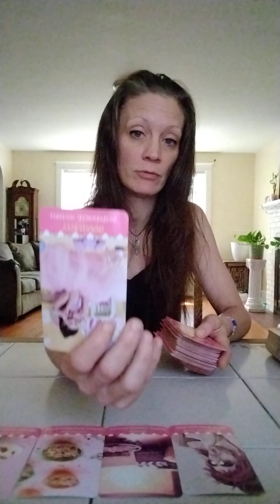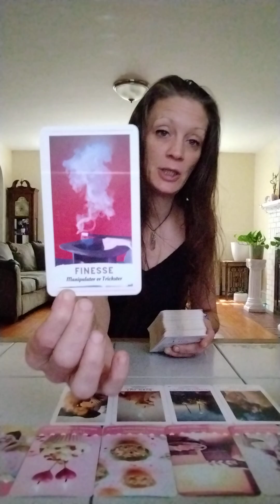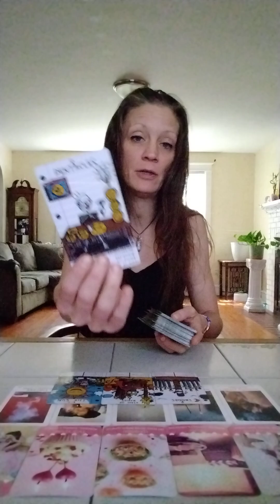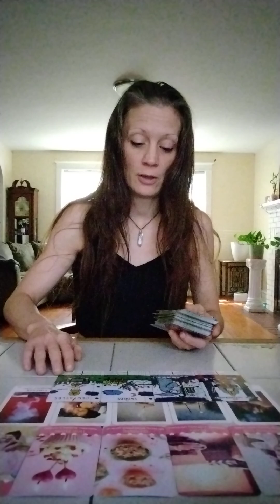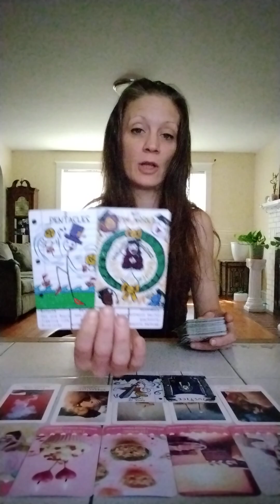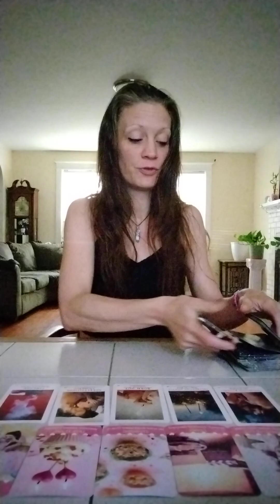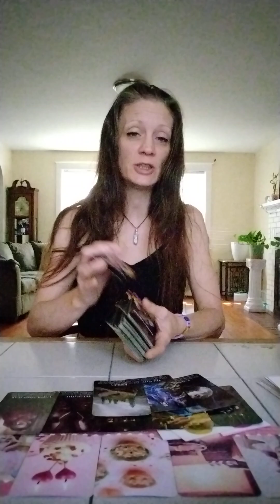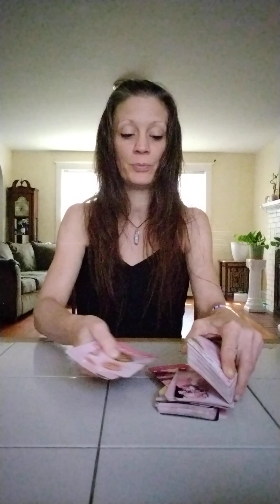U Inspired Them To Want To Change Their Ways & Become A Better Person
Gemini Sun Moon Rising Venus Signs

Please remember these are General Readings so Only Take What Resonates For You